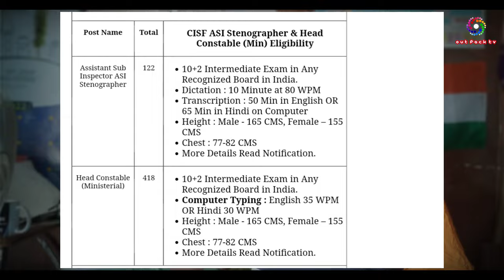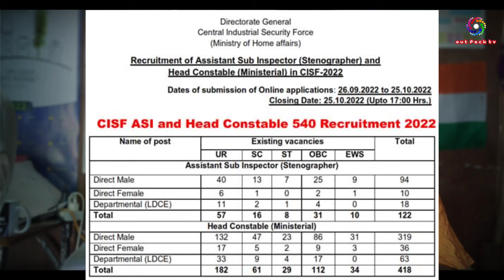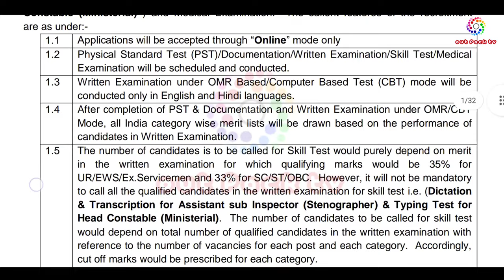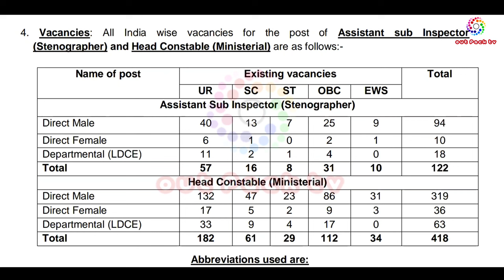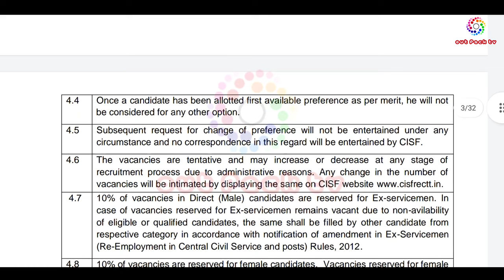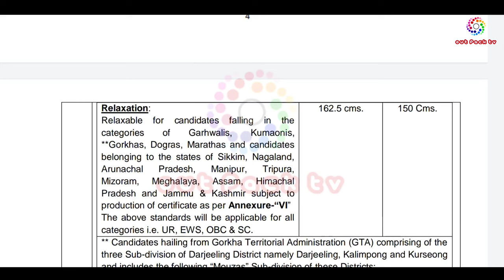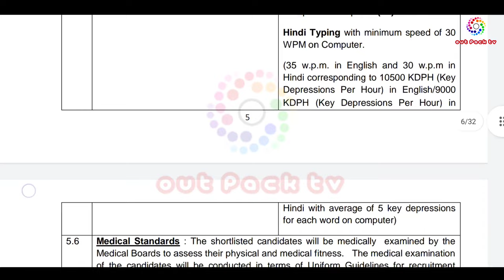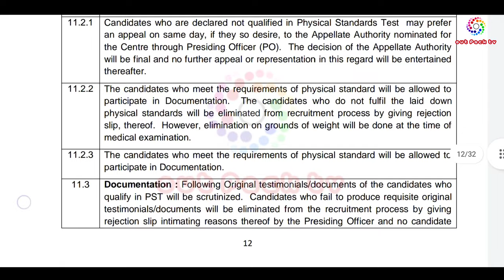HOW TO APPLY CISF (HEAD CONSTABLE & ASI STENOGRAPHER ) IN MANIPUR| ONLY 12 PASS BOTH |MALE & FEMALE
CISF Head Constable ASI Recruitment 2022 Qualification
Assistant Sub Inspector (Stenographer) : Qualification

Intermediate or Senior Secondary School Certificate (10+2) examination from recognized Board or University or equivalent on or before closing date.
Dictation:-10 minutes @ 80 words per minute.
Transcription time- 50 minutes in English or 65 minutes in Hindi on computer.
Head Constable (Ministerial) : Qualification

English Typing with minimum speed of 35 wpm on Computer (OR)
Hindi Typing with minimum speed of 30 WPM on Computer.
CISF Head Constable ASI Recruitment 2022 Age Limit
Candidates’ age limit should be Minimum 18 years and Maximum 25 years as of the closing date for receipt of the Online Application form (25 October 2022). Candidates should not have been born earlier than 26 October 1997 and later than 25 October 2004. Age Relaxation applicable as per Rules.

CISF HC ASI Recruitment 2022 Application Form Fee
CISF Head Constable and ASI Application fees for each category as mentioned below to be paid by the candidate using ANY ONE of the following mode of payment. a) Net Banking b) Credit Card c) Debit Card